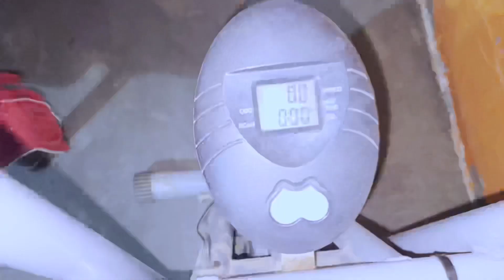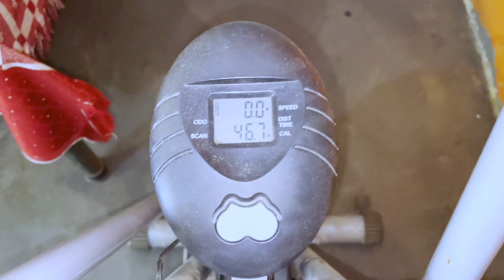Mission Weight Loss 😜 | Hisar Vlogs | Nain4ever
slim momcom
momcom india
momcom channel
mission slim possible
weight loss post delivery
post pregnency weight loss
lose weight after pregnancy
lose weight after baby
new mother diet
new mothers diet chart
Mission weight loss
weightloss journey
Weight loss

/Mic Setup : Boya By-M1

/Bike : Gixxer Sf 155

/My Phone : Iphone 12 Mini

/Location : Hisar